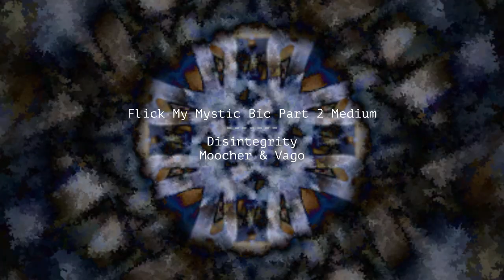Flick My Mystic Bic Part 2 (Medium)